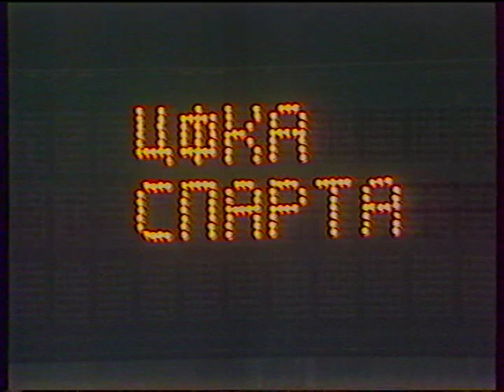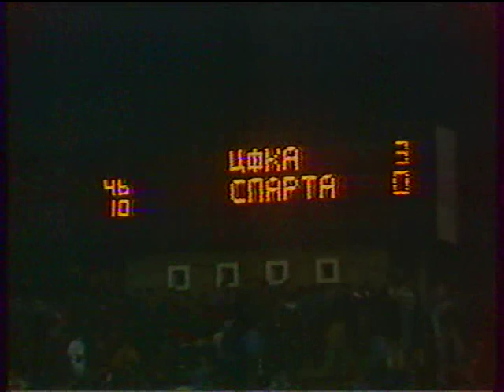1989-90 EC 1/8 (L2) CSKA Sofia - Sparta Praga